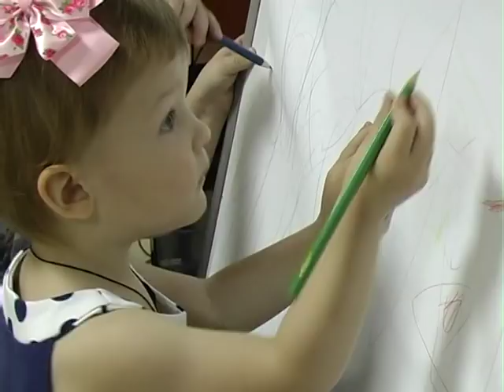IT- детки DataArt Kherson